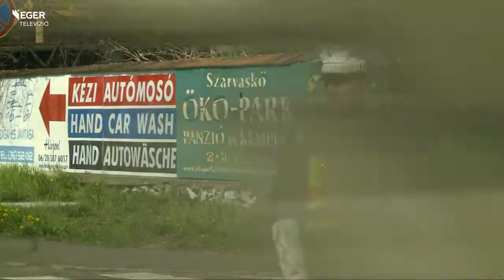140328_biztonsaggal_kek_lampaval.mp4